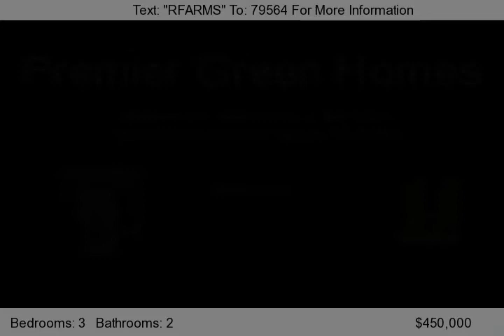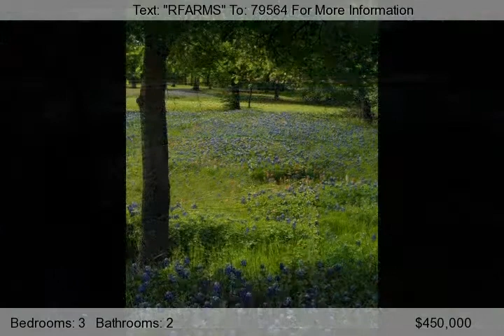Rheudasil Farms, Flower Mound, TX 75028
Rheudasil Farms is an upscale, eco-friendly community in Flower Mound, Texas that is bringing low impact living right to the doorstep of North Texans.  Developed on land steeped rich in history and armed with a progressive vision of true sustainable living, Rheudasil Farms is setting the standard for high performance green building in suburban North Texas.    There is no authentic green communi...